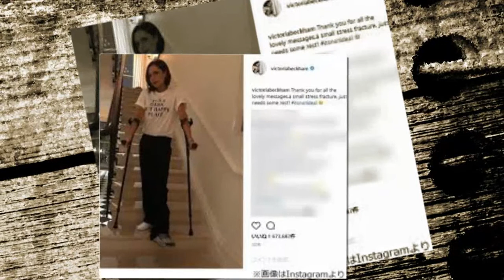ヴィクトリア・ベッカム が疲労骨折、原因は？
ヴィクトリア・ベッカムが疲労骨折、原因は？
ヴィクトリア・ベッカム（43歳）が疲労骨折し、現在、保護ブーツを着けて療養中だ。今週になってその医療器具を身につけた姿が目撃されていたヴィクトリアだったが、2月23日、左足に同器具を被せた自身の姿をインスタグラムに投稿し、疲労骨折によるものだと自ら明かしている。